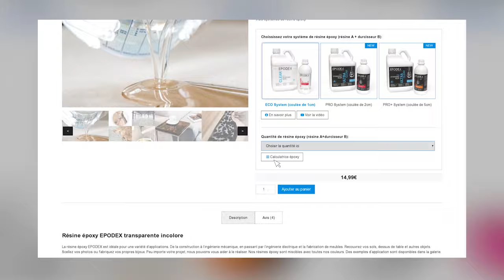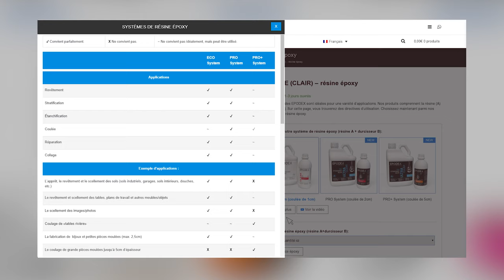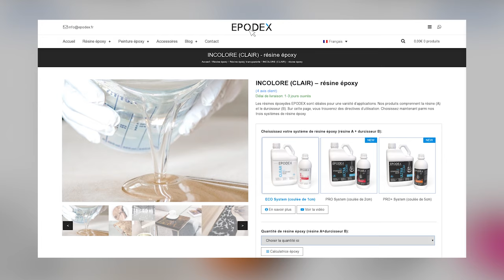Résine époxy | Comment appliquer un revêtement | Tutoriel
Vous songez à faire vous-même votre revêtement de sol en résine synthétique, mais vous ne savez pas exactement comment et quels produits utiliser? Alors vous êtes au bon endroit! Vous trouverez ici des explications détaillées, conseils, tous les produits et accessoires pour votre projet.